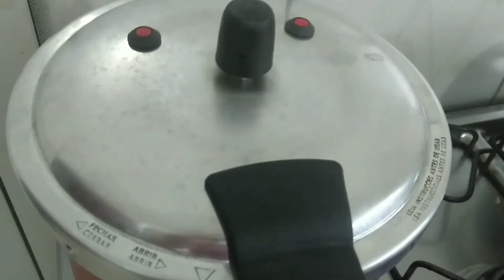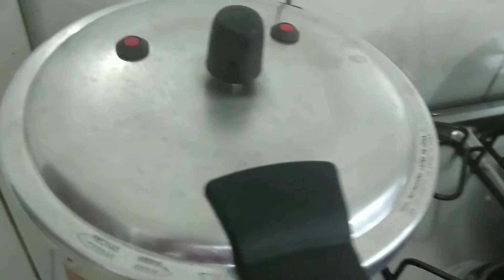COSTELA GAÚCHA COM BATATAS MUITO GOSTOSA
1E MEIO DE COSTELA PICADA
Sal
1XICARA DE ÁGUA FERVENDO
METADE DE  Um  MOLHO DE TOMATE
COLORAL
TEMPERO BAIANO A GOSTO
PIMENTA DO REINO A GOSTO
COMINHO A GOSTO
CEBOLA PICADA
3DENDES DE ALHO
1KILO DE BATATAS
TEMPO DE PREPARO 23MINULTOS OU DEPENDE DA CARNE ATÉ O PRÓXIMO VIDEO QUE DEUS ABENÇOE VOCÊS BEIJOS